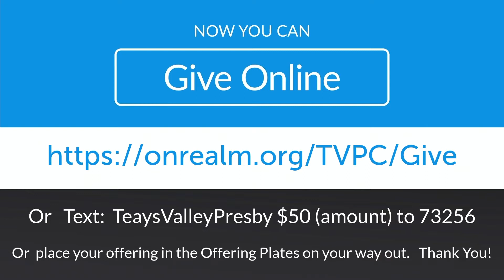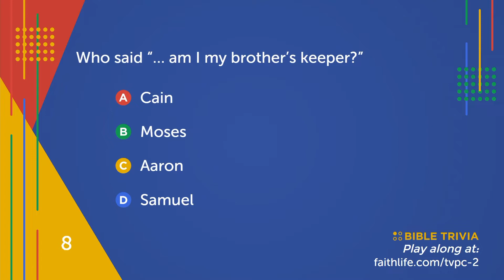Teays Valley Presby Sermon Oct 24 2021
Teays Valley Presbyterian Church
Join us with Jean Summerfield
Christian Sermon
Communion
Apostle’s Creed
The Holy Spirit
Trinity
Jesus
Book of Job
Scott Depot, WV USA